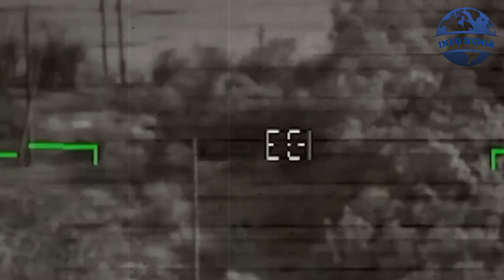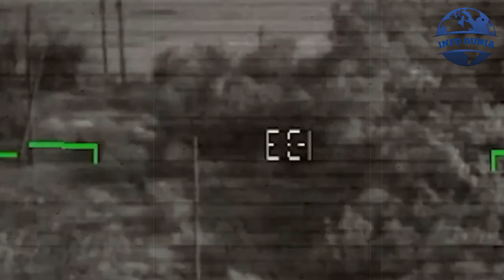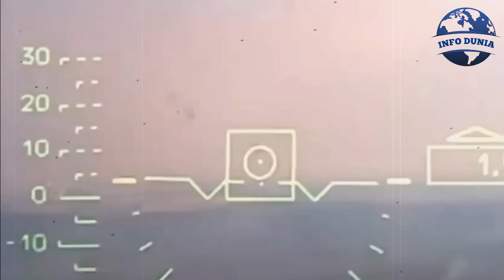Berita Terkini ~baru sampai di ukraina bantuan nato langsung dihancurkan